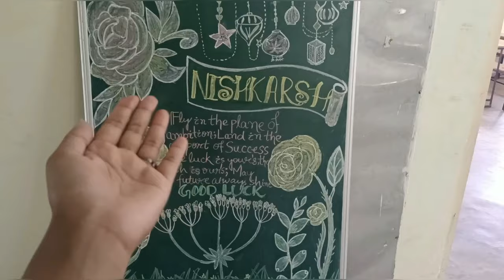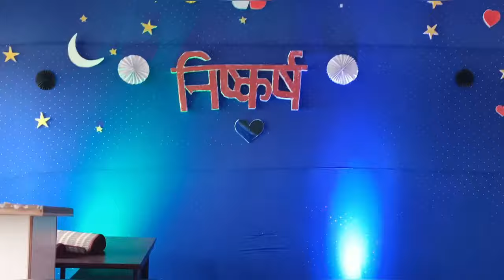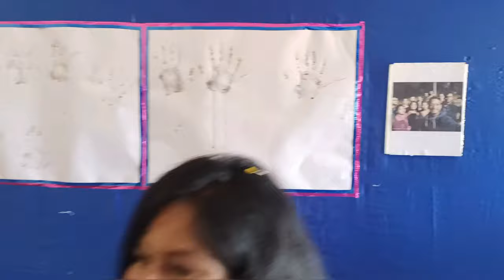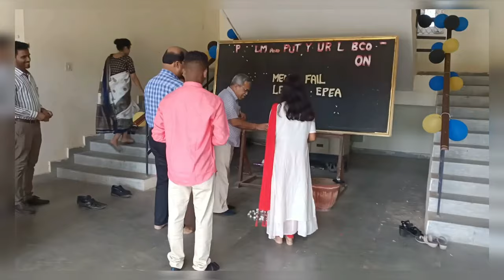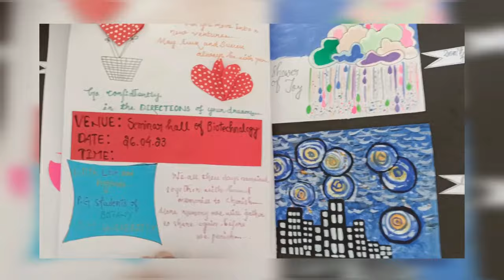Farewell Vlog, Dept. of Botany, F.M University,Balasore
Music🎶 :-